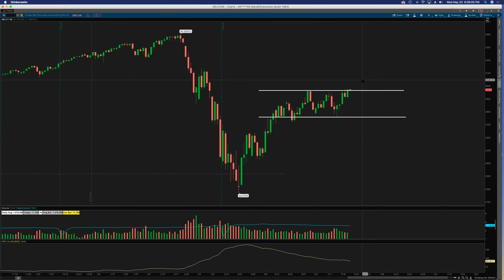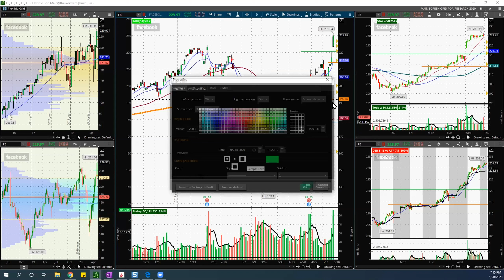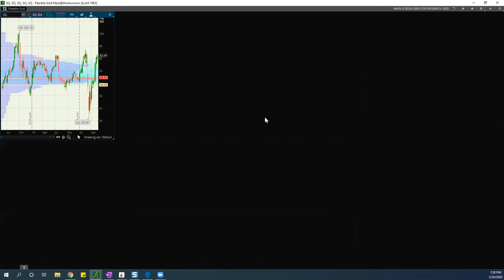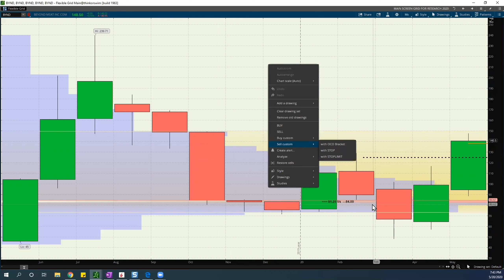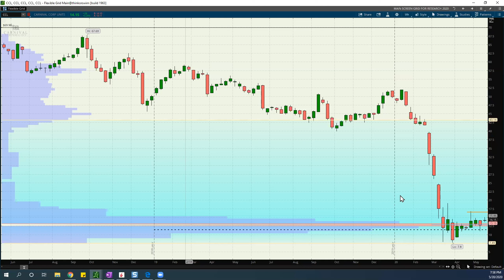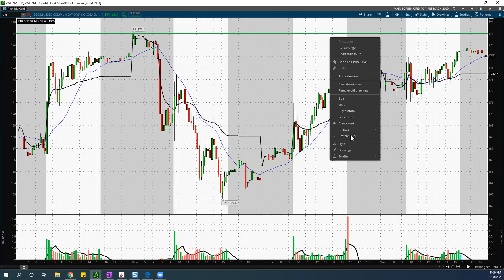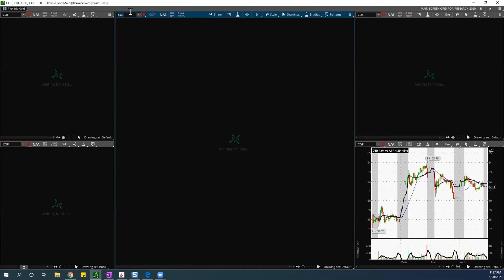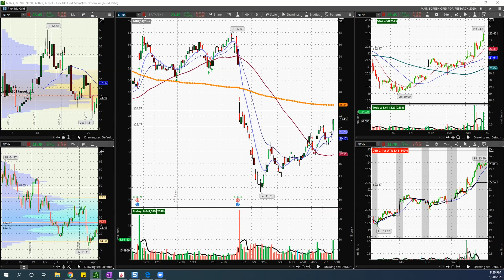Stocks To Trade In A Market Poised For Breakout | Market Research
The overall market ($SPY, S&P500) has been trading in the same range for nearly ~30 sessions ... Is it poised for a breakout here? Should we focus on the market and stocks that move with the market, or individual names and stocks that "can go on their own?"

While a good portion of day traders are frustrated about the sideways nature of the overall market, the Opinicus options trading team is staying focused on what names have the potential to breakout (or breakdown) and pay us.

Want to join us next time for this top-down analysis? Join the #1 options trading community worldwide with a 14-day trial for just $1

In this week's video, we discuss big picture ideas taking place in the current  market environment. Our lead trader takes us through the technical analysis of various stocks in play. With this analysis, we then have a reference framework to work with - From scalping, to day trading, to swing trading and LEAPS, this research is key for a trader's game plan. This stock scanning exercise helps the team find pending trade setups in $SPY (S&P500) $PTON (Peloton) $SQ (Square) $PYPL (PayPal) $BYND (Beyond Meat) $SHOP (Shopify) $FB (Facebook) $NFLX (Netflix) $AMZN (Amazon) $UBER (Uber) $AAPL (AAPL) $NVDA (Nvidia) and two dozen others.

These bi-monthly technical analysis-focused webinars help us to create a game-plan for how we will scalp, day trade, and swing our options when various stocks are hitting key levels or coming into play. Having notes associated with your watchlist is one of the keys too long term success in trading.